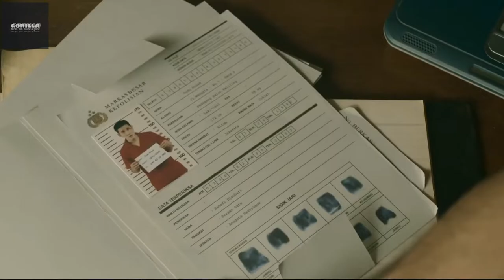miracle cell in no 7 versi indonesia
Miracle in Cell No.7' Versi Indonesia Segera Tayang September 2022
VDO.AI

Film Miracle in Cell No.7 merupakan film tersedih sepanjang perfilman Korea. Disutradarai Lee Hwan Kyung, film yang rilis pada tahun 2013 itu berhasil meraup keuntungan 81, 8 juta dolar atas sekitar 1,2 triliun, dan menjadi film terlaris di Korea Selatan pada tahun 2013.

Setelah 8 tahun kesuksesan film ini, sudah banyak negara mengadaptasi film ini menjadi versi yang berbeda sesuai dengan negara mereka. Begitu pula dengan Indonesia yang siap mengadaptasi film Miracle in Cell No.7 dengan judul yang sama. Film versi Indonesia ini sebelumnya telah diumumkan sejak tahun 2020 lalu, namun ditunda penayangannya.

Secara resmi di bawah produksi Falcon Pictures dan sutradara ternama Hanung Bramantyo film Miracle in Cell No.7 versi Indonesia akan segera tayang di 8 September 2022 mendatang.

1. Sinopsis Miracle in Cell No.7 versi Korea
Miracle in Cell No.7  sendiri menceritakan betapa manisnya cinta seorang Papa kepada anaknya, begitu pula sebaliknya. Sang Papa yang memiliki kesehatan mental memiliki putri kecil bernama Ye Sun yang diperankan oleh dua aktris cilik dan senior ternama Korea yaitu Kal So-won (Ye Sung kecil) dan Park Shin Hye (Ye Sung dewasa).

Sampai pada suatu ketika Ye Sung menginginkan tas karakter kartun Sailor Moon yang membuat sang Papa harus bekerja demi mendapatkan uang dan membelikan tas yang sang anak inginkan.

Setelah mendapat gaji pertamanya dan berniat membelikan tas untuk Ye Sung, namun sang Papa justru terjebak dalam sebuah kasus dengan tuduhan melakukan penculikan, kekerasan seksual, hingga pembunuhan terhadap anak kecil yang berencana menolongnya.

2. Sukses diadaptasi diberbagai negara
Selain Indonesia, film yang mendapat kesuskesan besar di negara aslinya itu juga telah diadaptasi oleh beberapa negara. Beberapa negara diantaranya adalah Turki, India, dan Filipina.

Setelah melihat kesuskesan film Miracle in Cell No.7  baik versi aslinya ataupun versi negara lain, Indonesia kini berkesempatan mengadaptasi film yang akan membuat para penonton hanyut terbawa suasana film tersebut.

Film ini juga menjadi salah satu film yang tembus box office karena daya tarik dari film asal negeri gingseng yang bergenre drama komedi ini sukses dalam mengaduk emosi penontonnya.

3. Diperankan oleh deretan aktor dan aktris ternama
Miracle in Cell No.7 versi Indonesia nantinya akan dibintangi oleh pemeran utama Vino Bastian sebagai pemeran Papa dari Ye Sung yaitu Lee Yong Goo (yang diperankan Ryoo Seung-Ryong).

Selain Vino Bastian, aktris cilik Graciella Abigail siap memerankan Ye Sung kecil dan Mawar De Jongh sebagai Ye Sung besar. Bryan Domani, Indro Warkop, Tora Sudiro, Deni Sumargo, Rigen dan Indra Jegel juga akan meramaikan film tersebut.

Miracle in Cell No.7 yang menceritakan tentang seorang Papa dengan keterbatasan mental yang harus dipenjara karena tuduhan pembunuhan, hingga dirinya berteman dengan teman-teman satu sel yang membantu menyelundupkan putrinya ke penjara untuk bertemu dengan sang Papa.

4. Trailer berisi potongan film berhasil mengoyak emosi
Pada 27 Mei 2022 lalu, Instagram Falcon Pictures menampilkan trailer dari film ini. Meski tak sampai 3 menit, potongan film ini begitu mengundang air mata karena setiap adegan dari para pemain cukup mengguncang emosi.

Pada trailer ditampilkan adegan dibuka dengan Dodo yang diperankan Vino G Bastian, ia mengendarai sepeda dengan hiasan balon bersama Kartika (Graciella Abigail). Dodo mengantar Kartika untuk ke sekolah.

Pada trailer digambarkan, keceriaan Dodo dan Kartika tiba-tiba berhenti karena  Dodo ditangkap polisi dan masuk ke penjara. Dalam sel tahanan, Dodo bertemu orang-orang yang akan jadi temannya selama berada di dalam bui penjara.

Mirip dengan film aslinya, Kartika dibantu oleh teman-teman Dodo untuk menemui Papa kesayanngannya di dalam penjara. Seperti apa kelanjutannya, kita tunggu di September nanti ya!

Miracle in Cell No.7  cocok sebagai rekomendasi film keluarga nih, Ma. Sebab ada pembelajaran juga yang bisa diajarkan pada anak dari film ini. Jadi sebelum menanti versi Indonesia, yuk nonton versi aslinya bersama anak dan keluarga di rumah. Dijamin Mama dan keluarga akan dibuat baper oleh film ini.